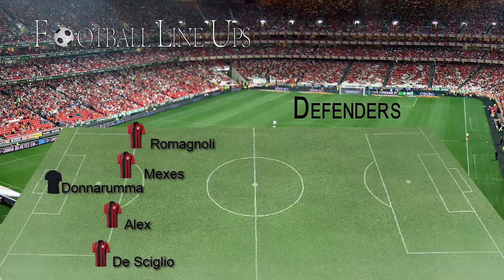AC Milan 1-3 AS Roma (Milan Starting XI) Serie A 2015/2016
Donnarumma; De Sciglio, Alex, Mexes, Romagnoli; Kucka, Locatelli, Bertolacci; Honda; Bacca, Balotelli

AC Milan vs AS Roma  Serie A 2015/2016